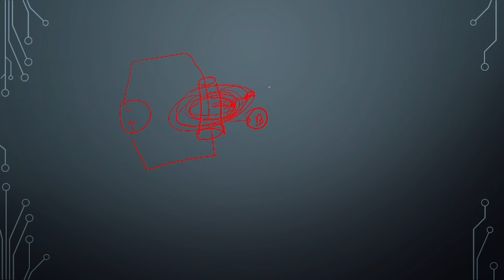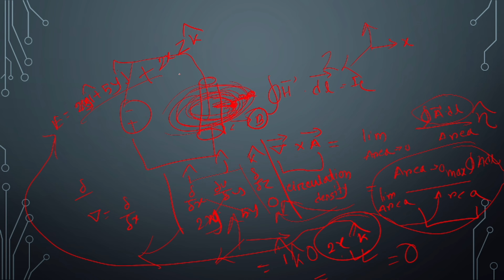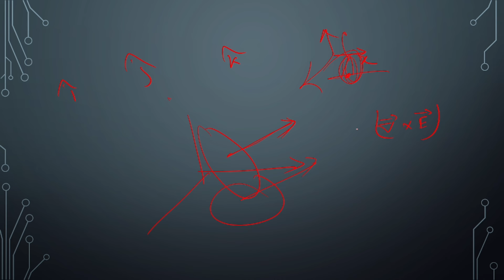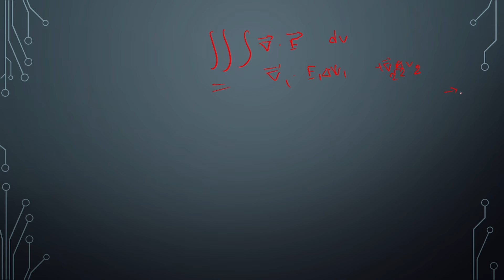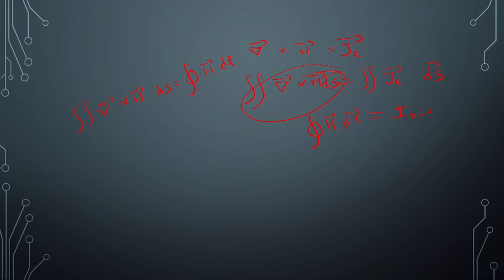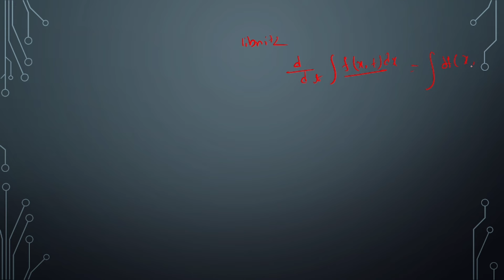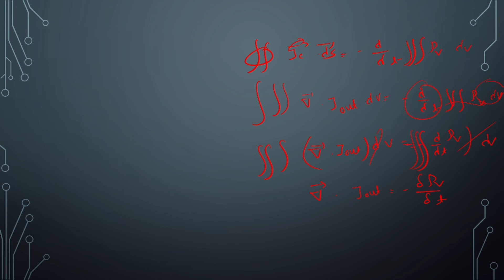Electromagnetic Field and Wave lecture 6 EEE361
Electromagnetic Field and Wave lecture 6 Maxwell's law,Faraday ,Gauss,lenz law Ampere's law 3rd part
integral form of Maxwell equation
Differnetiate form of Maxwell
curl Gradient Divergence theorem